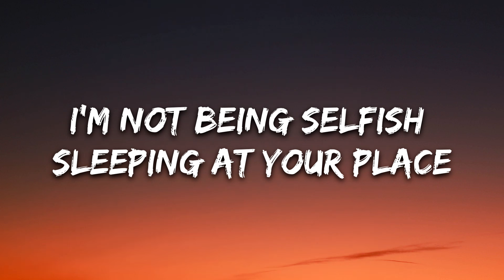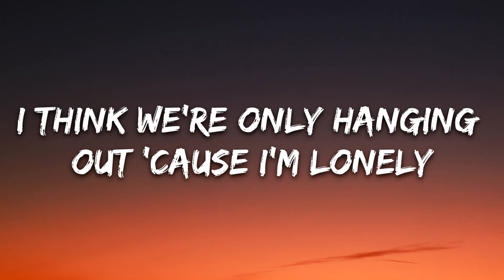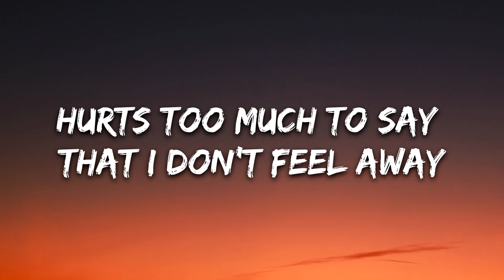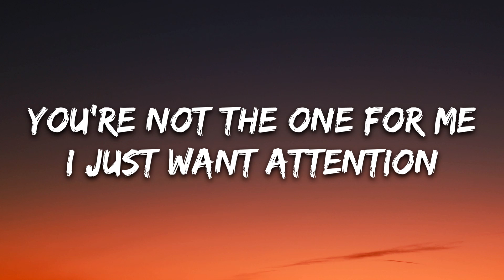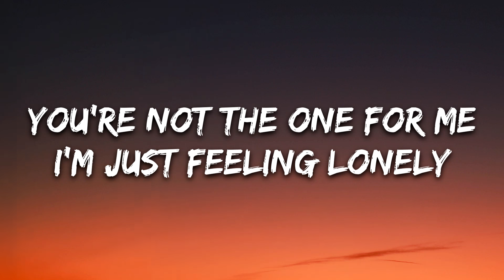Alex Porat - only hanging out cause i'm lonely (Lyrics)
🎤 Lyrics:  Alex Porat - only hanging out cause i'm lonely

[Verse 1]
I think I let things go too far
We went from the front seat to the back of your car
I know that it isn't fair
This came out of nowhere, I was not prepared

[Pre-Chorus]
Hurts too much to say that I don't feel away
I'm not being selfish sleeping at your place
I'm just trying to find something, I feel avoid
I guess I'm kinda messed up

[Chorus]
I think we're only hanging out 'cause I'm lonely
You're not the one for me
I just want attention
I'm not ready to feel new emotions
Just high off this moment and all the attention

[Verse 2]
Oh shit, here we go again
I think you're seeing me as more than just a friend
Is it wrong if I pretend?
'Cause I will still be sad if this came to an end
[Pre-Chorus]

[Chorus]
You're not the one for me, I just want attention
Not ready to feel new emotions